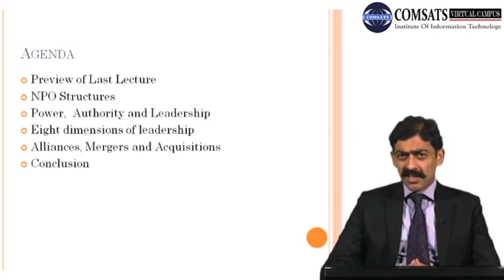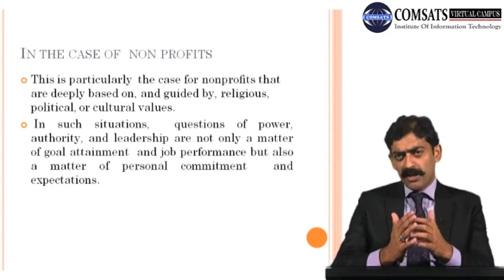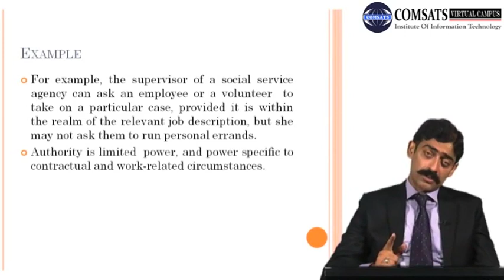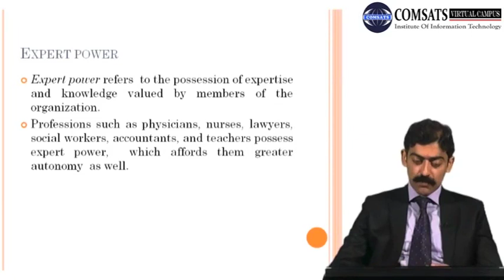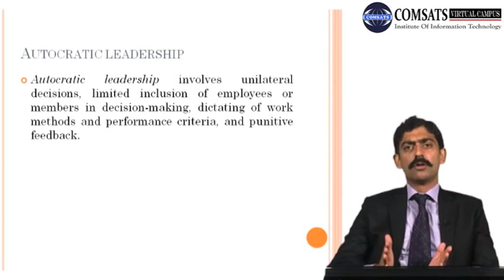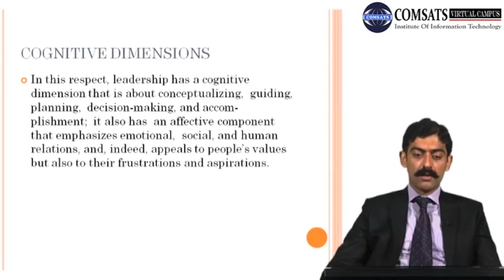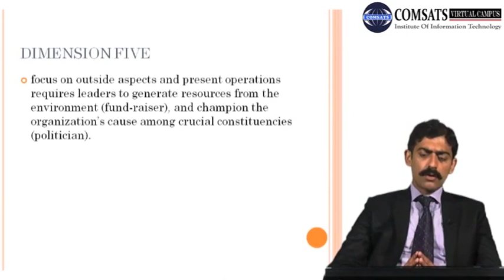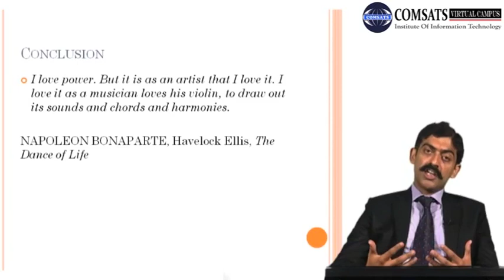Functional organization-U Form |Decision Making in Non-Profit Sector MPA505 LECTURE in Hindi Urdu 19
Functional organization-U Form
organizational development assessment tools you can download form following website